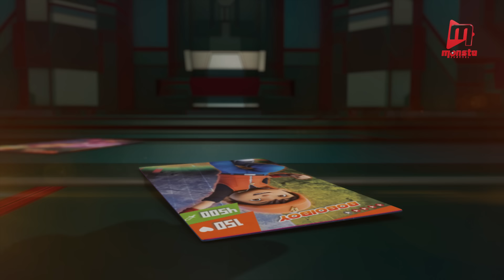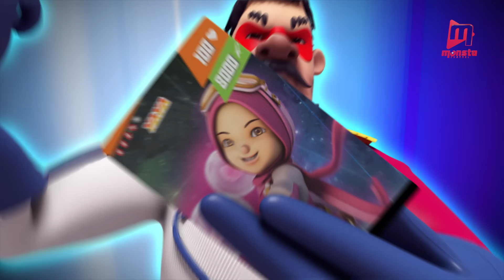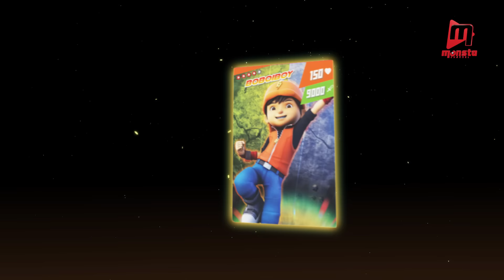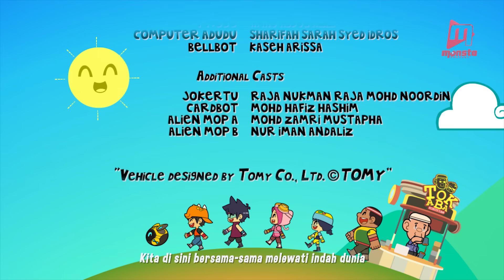BoBoiBoy Galaxy EP07 | Joe Ker tu? / Joe-ker-tu? (ENG Subtitles)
SYNOPSIS: The TAPOPS Space Station is attacked and it's up to BoBoiBoy and friends to investigate and rescue the space station from the invader.

Animonsta Studios Sdn. Bhd.